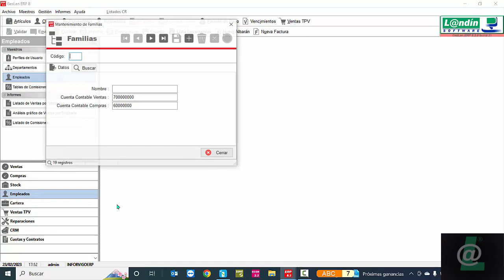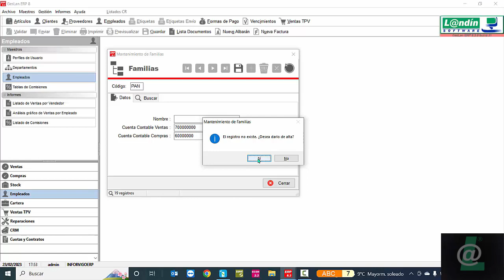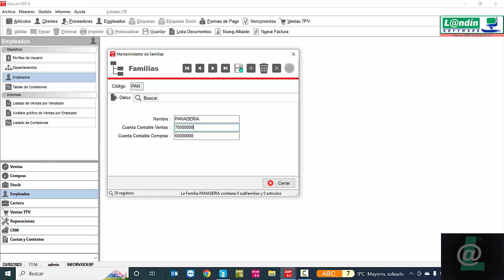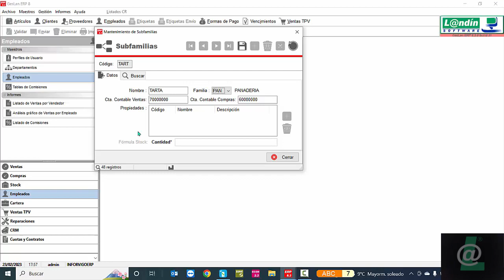FAMILIAS Y SUBFAMILIAS (...)